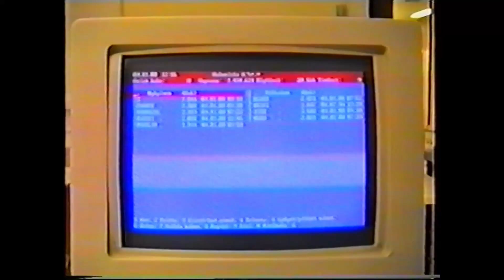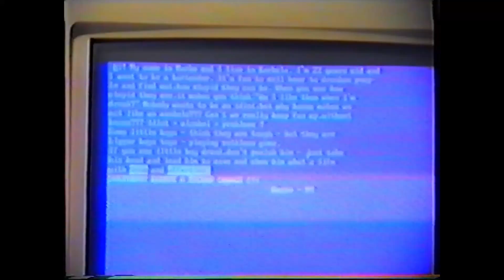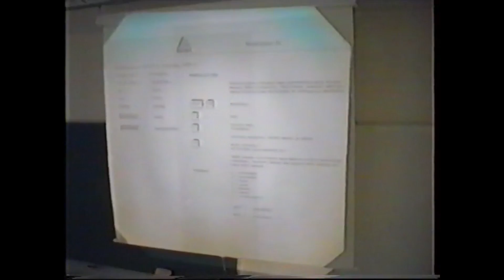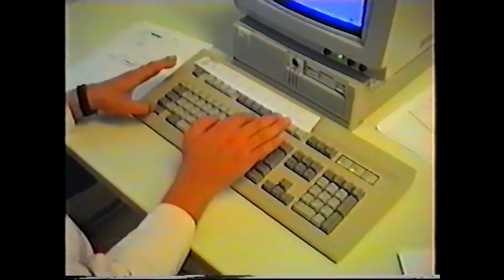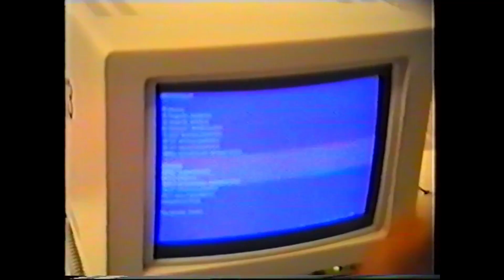Muko-kurssia vuodelta 1994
Kotkan Karhulan Ekaksissa (nyk. Ekami) järjestettiin Muko (MUuttuvan työelämän KOulutus) kurssi vuonna 1994.

Kurssilla kuvattiin jokaisen esitelmä ja sen avulla huomattiin jokaisen maneereita mitä tekee tiedostamattaan puhuessaan yleisölle.
Itse pidin esitelmän Stephen Kingin kirjasta Hohto.

Mukana myös tietotekniikkatunnilta kuvaa, komeita koneita siihen aikaan luokassa.

Videon on kuvannut vhs-nauhurilla minä ja muistaakseni myös videolla oleva Juha.

Jos löytyy joku kuka on videolla ja ei halua että tämä on täällä, ilmoitathan siitä minulle, kiitos.